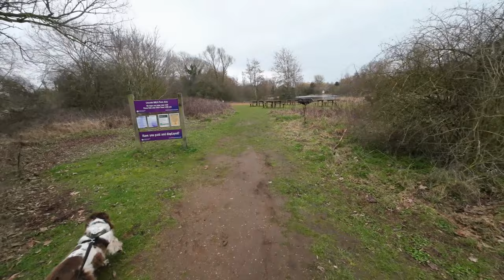Motorhoming Fun 2023 Update.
This is a 2023 Motorhoming Fun Update to tell you all about our plans for 2023.